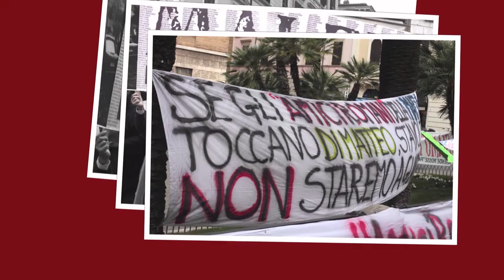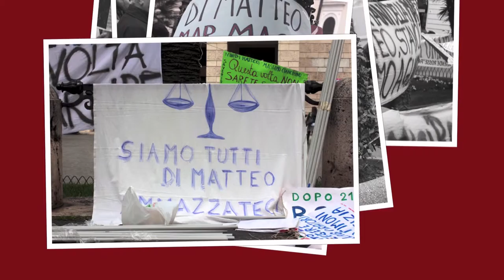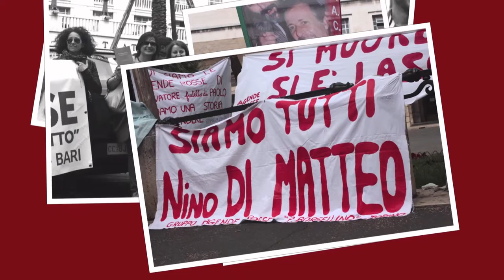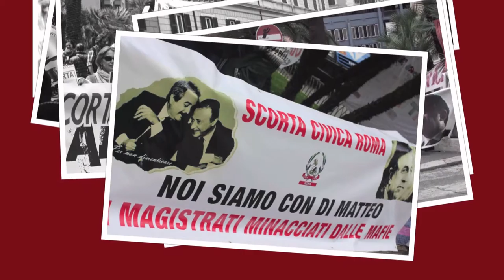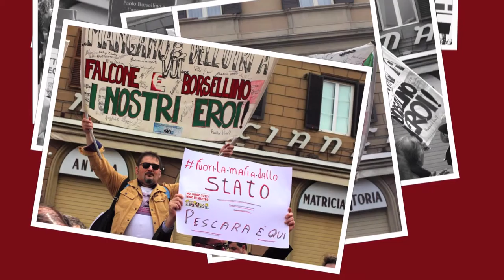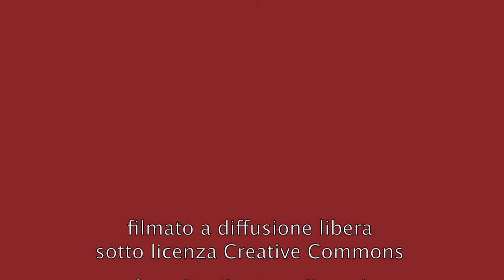Presidio nazionale antimafia "Prima che sia troppo tardi"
Sabato 12 aprile ha avuto luogo a Roma il PRESIDIO NAZIONALE ANTIMAFIA - "PRIMA CHE SIA TROPPO TARDI".

Obiettivo della manifestazione è stato quello di far sì che le promesse del ministro dell'Interno Angelino Alfano sulla tutela del PM Nino Di Matteo e della sua scorta si traducano in fatti.

Il ministro affermò il 3 dicembre dello scorso anno che era stato messo a disposizione del dott. Di Matteo un dispositivo 'Bomb jammer', in grado di neutralizzare ordigni esplosivi azionati da un impulso elettromagnetico, ma ad oggi nessuno strumento di questo tipo è stato consegnato alla scorta del PM palermitano.